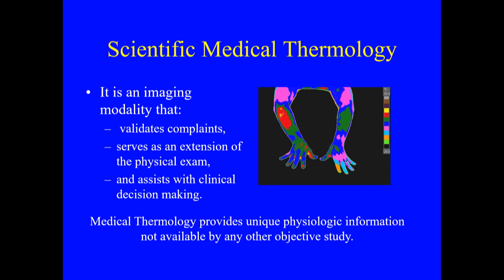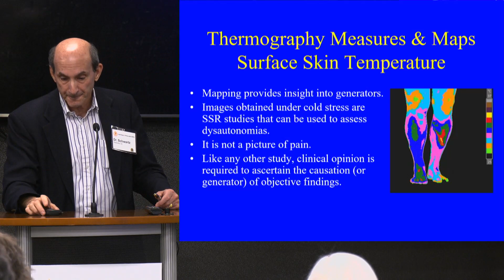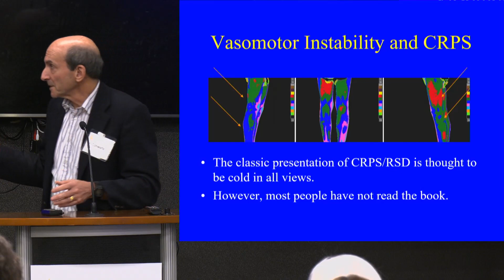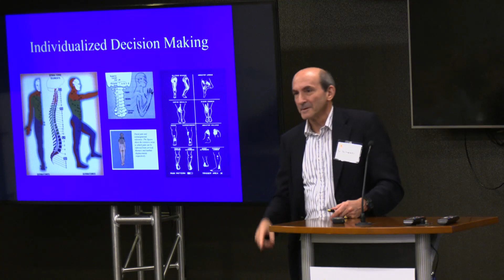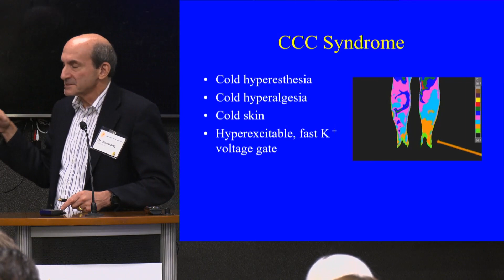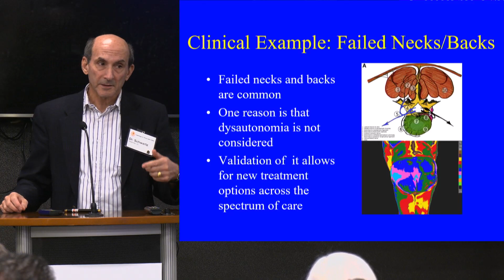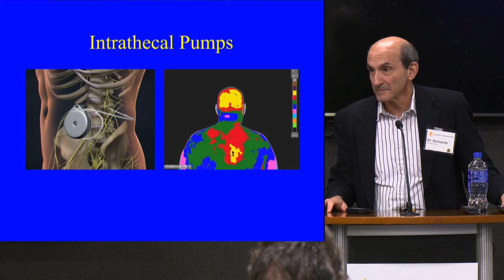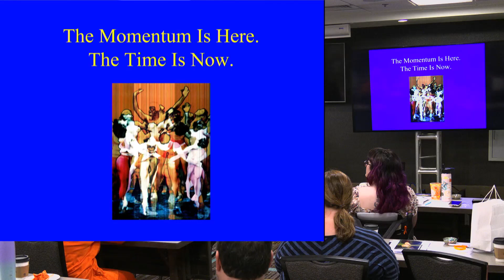Medical Thermology for RSD CRPS, Charlotte, NC 2023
Overview of the role of medical thermology for dysatuonomia and sympathetic pain syndromes.